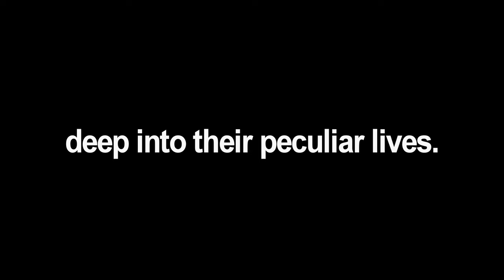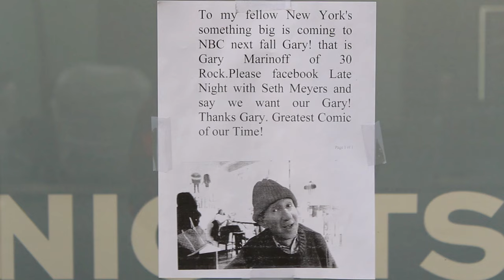Hysterical | Trailer (Uncensored)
On the fringe of the New York stand-up scene, there are characters no comedian could make up. At open mics, they do effortlessly fascinating comedy which sometimes only makes sense to them. Two outsider comedians (Gary Marinoff and Alan Shain) let us deep into their lives, which are even more surprising and peculiar than their acts.

A documentary by Paul Higbie & Seth Pompi